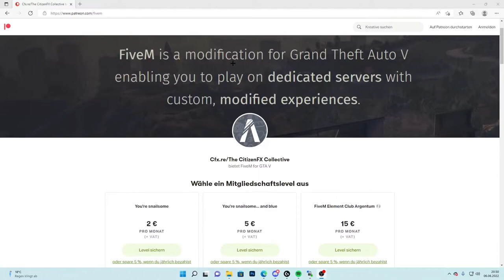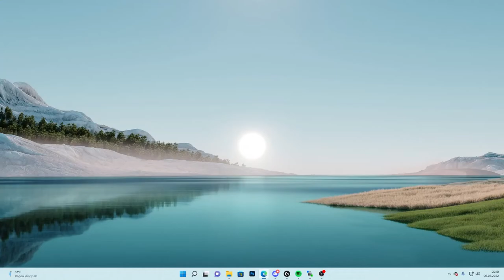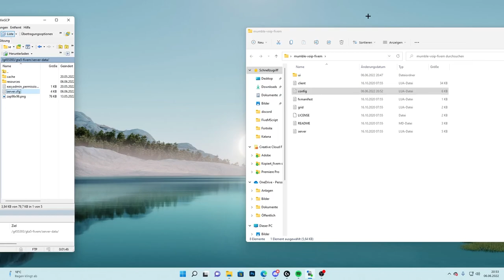FiveM Server einrichten | Mumble Voip | Einfügen und Installieren Tutorial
Mumble Voip Made by FrazzIe